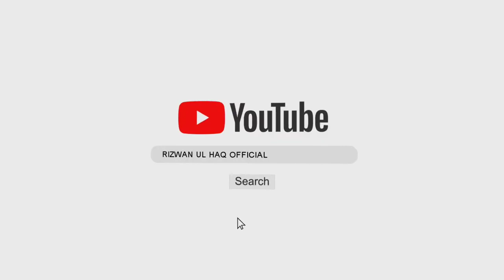2nd April 2021| Full Friday sermon|Molana Arshid Ahmad As-Salafi (May Allah protect him)